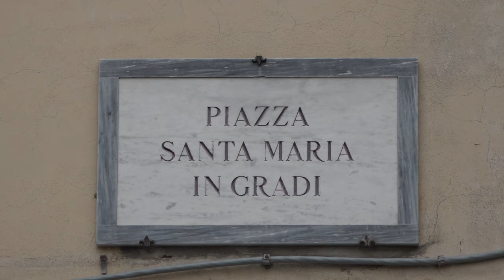La chiesa di Santa Maria in Gradi ad Arezzo riaperta al culto, dopo un intervento di consolidamento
È stato inaugurato oggi il restauro della chiesa di Santa Maria in Gradi in Arezzo, che torna ad essere aperta al culto, dopo la chiusura avvenuta nel dicembre 2022 per consentire i lavori che mirano alla riduzione del rischio sismico e alla salvaguardia del bene in caso di terremoto e prevenire possibili danni.
“Sono contento della riapertura della chiesa di Santa Maria in Gradi, per me è la prima volta che ho occasione di visitarla – dice il vescovo Andrea Migliavacca –. Oggi si inaugura questo importante intervento di riqualificazione reso possibile grazie all’impegno economico del Ministero, per il quale siamo molto grati, ma anche grazie all’intervento economico della diocesi che ha consentito di portare a termine il lavoro prospettato. Auspichiamo che il recupero di questa bella chiesa possa essere messo al servizio della pastorale della vita della città sempre più attiva e partecipata”.
“Si tratta di un intervento importante perché ha ridotto in maniera sostanziale le criticità strutturali dell'edificio attraverso un consolidamento statico e il miglioramento sismico – spiega Gabriele Nannetti, Soprintendente alle Belle Arti, Archeologia e Paesaggio per le province di Siena, Grosseto e Arezzo per le province di Siena, Grosseto e Arezzo -. Un intervento portato avanti in una stagione molto complicata dovuta all'emergenza sanitaria prima, ma reso possibile grazie anche al lavoro di squadra con la diocesi. Interventi di questo tipo sono onerosi e complessi, hanno poca visibilità, ma sono fondamentali. Nell'intervenire il primo aspetto preso in considerazione è stato quello di mettere in sicurezza le opere arte che hanno continuato a vivere all'interno della chiesa in piena sicurezza e che oggi restituiamo alla città”.
La chiesa di Santa Maria in Gradi sorge nel lugo dove esisteva un monastero camaldolese dipendente dalla Badia di Agnano fin dal 1043 che comprendeva un'antica chiesa romanica, costruita verosimilmente tra XI e XII secolo, che doveva essere piuttosto piccola e con un andamento trasversale rispetto all'attuale e della quale rimane la cripta. Nel 1591 i camaldolesi decisero di costruire la chiesa attuale, su disegno di Bartolomeo Ammannati, terminata nel 1611. La decorazione dell'interno e delle sue cappelle fu completata nel corso del Seicento fino alla realizzazione del soffitto ligneo nel 1711.

Tra e opere al suo interno si ricordano una pregevole tela con Sant'Andrea Zoerandro e Carlo Borromeo, opera di Vincenzo Dandini del 1658, mentre al secondo altare è posta la Madonna Assunta tra santi di Bernardino Santini, del 1633. L'organo di Antonio del Corno, del 1630, sormonta il terzo altare sinistro dedicato a San Bonifazio ed ornato da tele di Bernardino Santini, del 1632: al centro vi è la Crocifissione con San Pietro e San Bernardo ed ai lati San Pietro benedicente a destra ed un Santo vescovo a destra. Al primo altare a sinistra si trova la Madonna della Misericordia detta anche dei cocci realizzata da Andrea della Robbia alla fine del Quattrocento per la famiglia Carbonati, della quale è lo stemma.

Sotto la chiesa è presente una cripta romanica dell'XI secolo, che conserva un Crocifisso ligneo detto “Della tomba”, da datarsi tra la fine XIII e l'inizio del XIV secolo, al centro di sentita devozione popolare.
Nella chiesa è presente anche il cosiddetto “Pozzo di san Donato”.